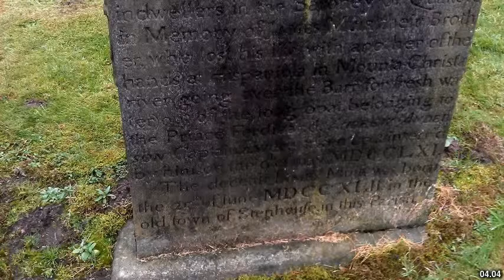Best places to visit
Best places to visit - Larbert (United Kingdom) Best places to visit - Slideshows from all over the world - City trips, nature pictures, etc.